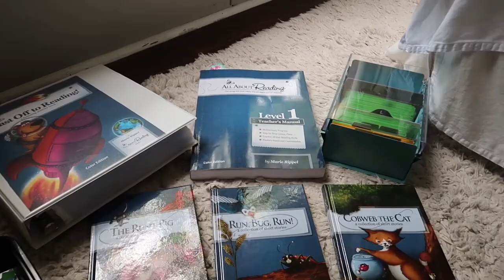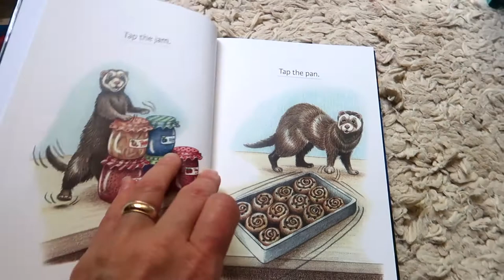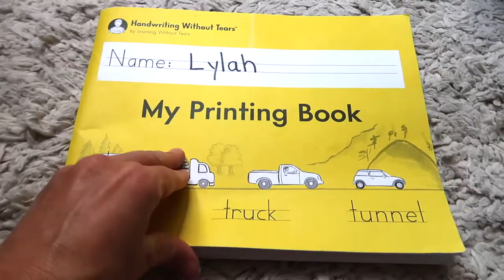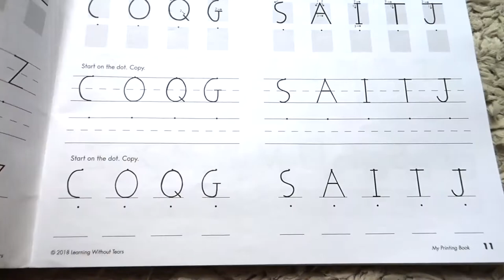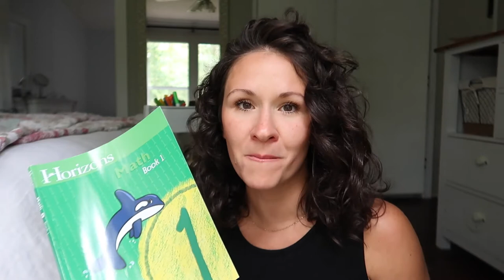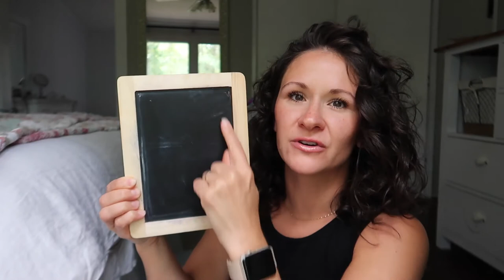Homeschool Curriculum 1st grade 2020// phonics, math, and writing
Our 2020 homeschool curriculum will include All about reading, Singapore Math, and Handwriting Without Tears. According to google I have a unschooler homeschool mentality. I chose these as our only curriculum based resources for our 202 school year.

🛒Add to your amazon ⬇️

-3x5 card holder:
-chalk board:
-Metal caddy:
-Handwriting  without tears:
-Horizons Math: